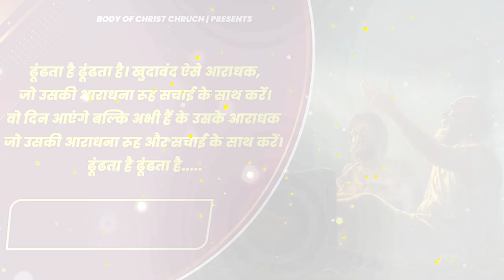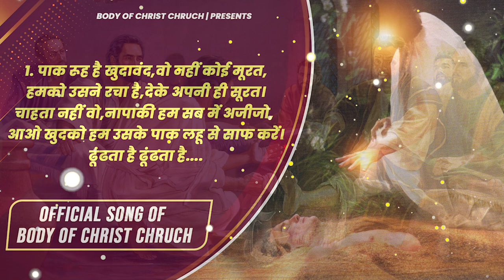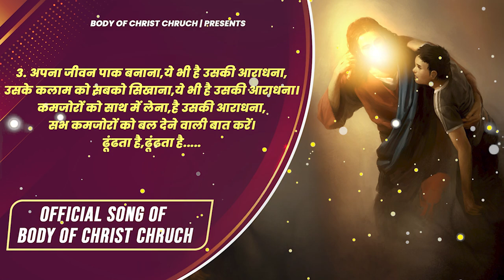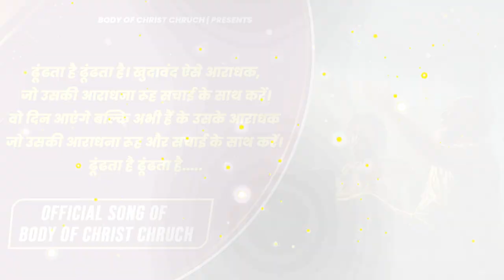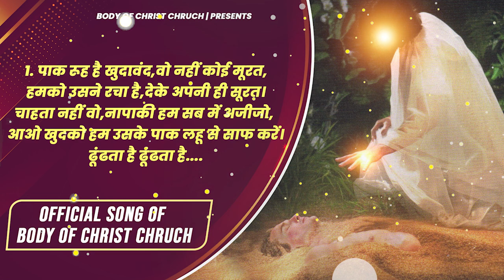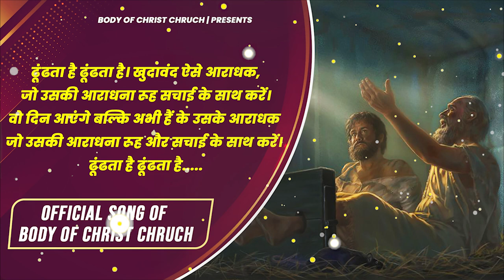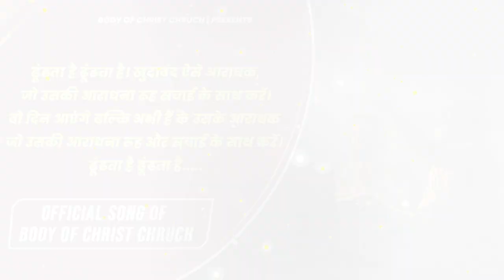ढूंढता है,ढूंढता है। || 𝐋𝐈𝐕𝐄 𝐖𝐎𝐑𝐒𝐇𝐈𝐏 || 𝐁𝐘 | 𝐁𝐑𝐎. 𝐃𝐀𝐕𝐈𝐃 𝐌𝐀𝐒𝐈𝐇